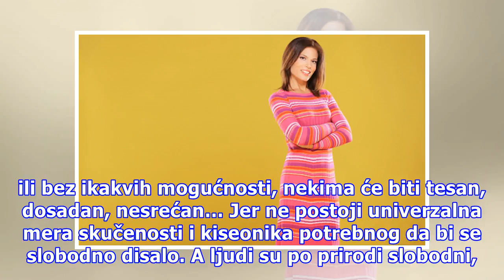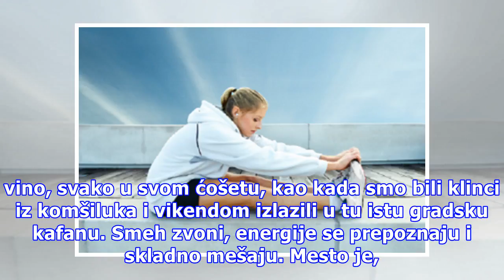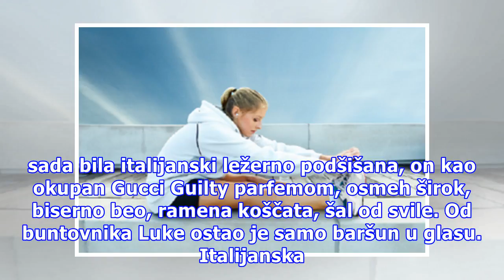Ivanin rečnik ludih tridesetih: Ć kao CIAO, BELLA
Piše: Ivana Jovanović Obično za vreme praznika u grad se vrate mnogi od onih koji više ne žive u njemu. Koliko god veliki ili mali bio rodni grad, sa mnogo, ili bez ikakvih mogućnosti, nekima će biti tesan, dosadan, nesrećan… Jer ne postoji univerzalna mera skučenosti i kiseonika potrebnog da bi se ...